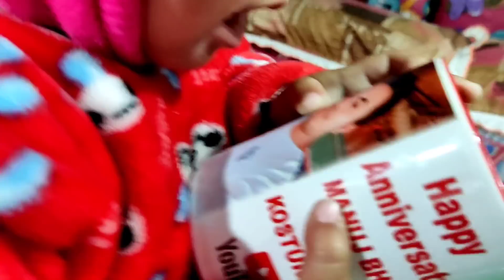চুটিংৰ দিনা মোৰ একটিং /kasturijun